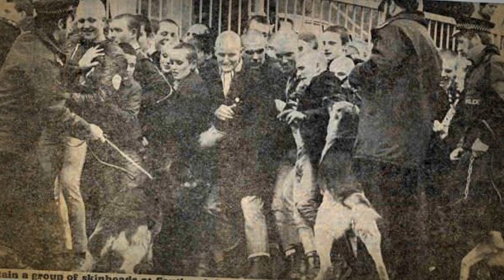Bank Holiday for Sedge Skinhead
great days out at the coast on bank holidays
its how i remember it. Theresa Beauchamp :)